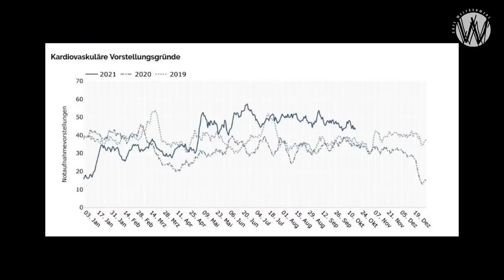Alle absurditeiten van het coronabeleid op een rijtje | Café Weltschmerz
Afgelopen week schoof Thierry Baudet aan bij Erik van der Horst in Café Weltschmerz. Wat is het nut van lockdowns of "vaccinaties"? Baudet legt het hele coronaverhaal op tafel: klaar om het open te snijden.